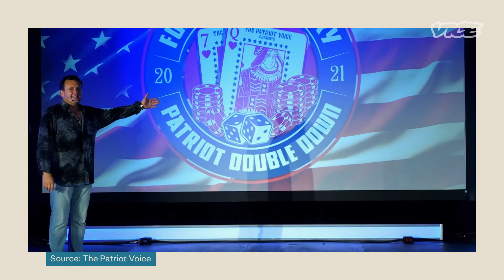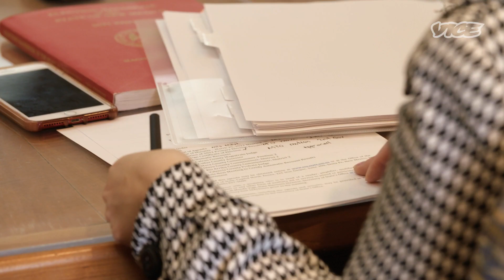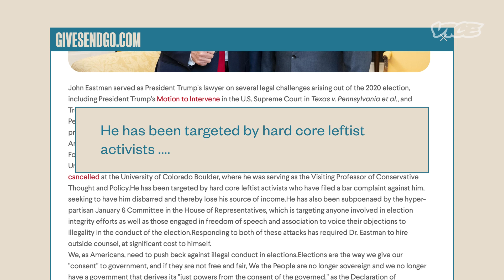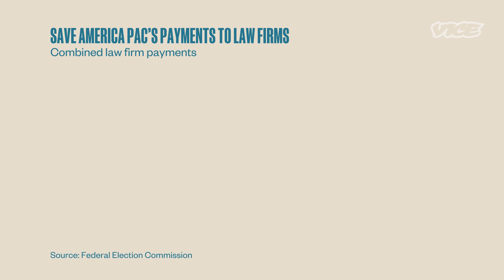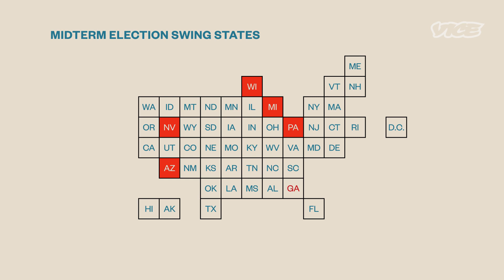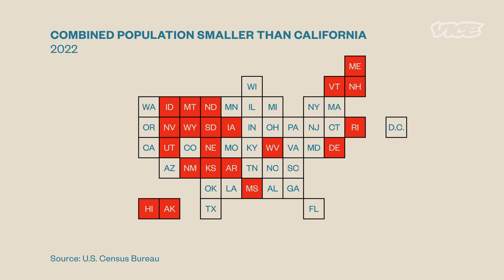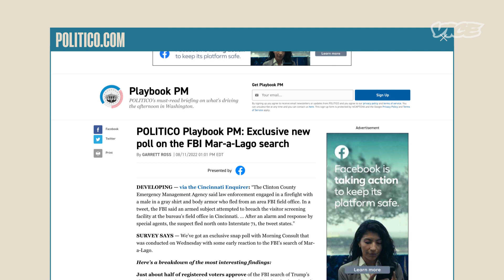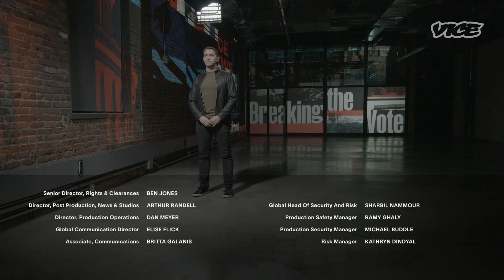Behind The Attacks On US Elections | Breaking The Vote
VICE news reporters travel across the country and hear from some of those at the center of an unprecedented moment in U.S. politics. Todd Zwillich hosts this new series tracking the growing assault on voting rights and efforts to undermine democracy in America.

In this edition of Breaking the Vote our team travels to New Mexico and speaks with the first public official to lose their job for their part in the January 6 riot. Plus, former U.S. Attorney General Eric Holder sounds off on threats against the FBI, the Mar-a-Lago raid and the sustained attacks on democracy.